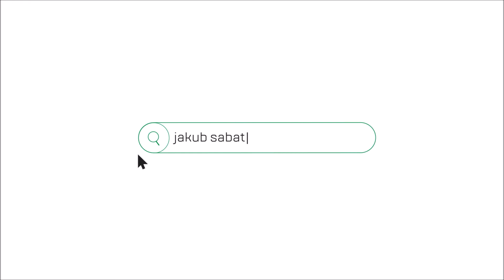2 ODDZIELNE POKOJE - NOWY BUDYNEK | POZNAŃSKA